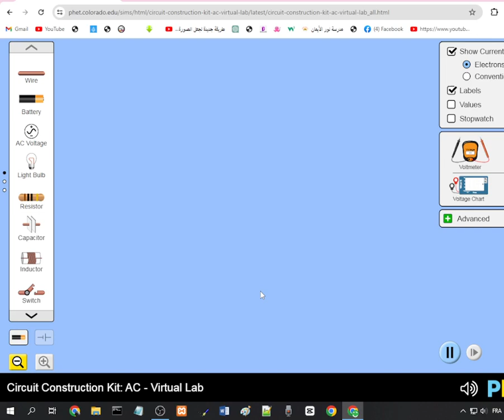charger et décharge d'un condensateur